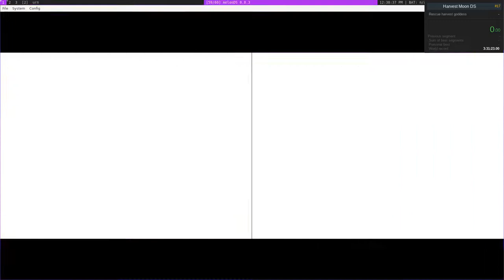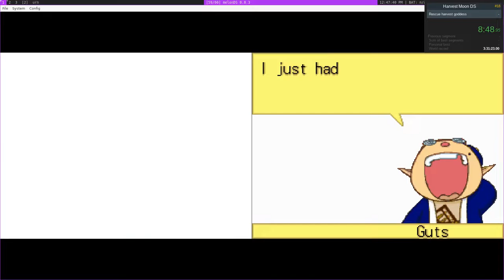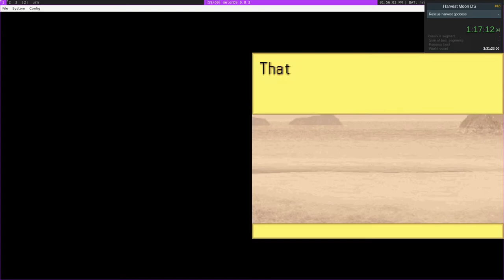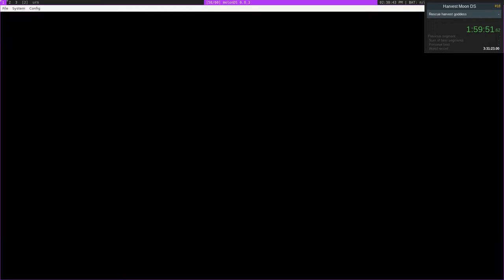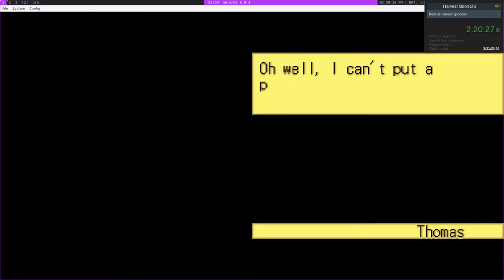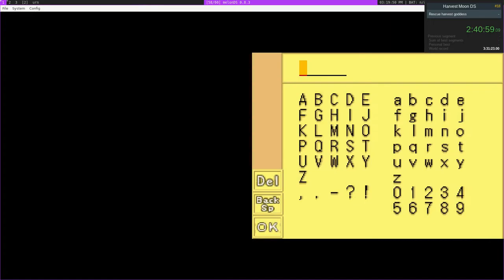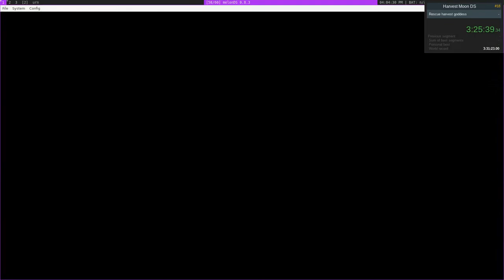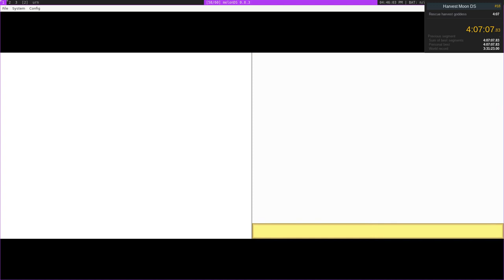[HMDS] [Emu] Rescue Harvest Goddess in 4:07:07.83 [Old]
After a long period of routing and re-routing, and figuring out a way to actually record this, I finally did it. This was a long time in the making. This game was my childhood, and I've wanted to run it for so long.

I messed up A LOT in this, especially in the middle and at the end, so I can definitely improve by a lot. Some parts of my route, especially with regards to the days on which I should hire the harvest sprites again, were just incorrect (I often forget that sprites don't work on festival days). Other parts haven't been properly optimised. 20-30 minutes sounds like a reasonable time save. I've no idea when I'll get a chance to try another attempt, but I absolutely will. This was so fun.